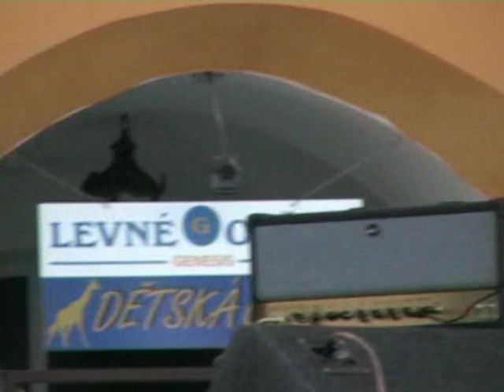Jeepers (Kroměříž 2004-09-09)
Koncert kroměřížské skupiny Jeepers, Velké náměstí, Kroměříž, 9. září 2004

Concert of Kroměříž band Jeepers, Velké náměstí, Kroměříž, 9 September 2004

00:02 ČéZeTa
03:20 Táhni, ty kurvo, zkurvená
06:18 Nevěrná
10:03 Žiju, abych hrál
14:27 Já nechci do nebe
18:06 Osamělá
22:02 Franto, ty prasáku
25:31 Instrumentálka
28:02 Věštec
30:50 Pouliční ředitel
34:50 Popek
37:31 Já nechci do nebe

Bohužel kvůli poškozenému nosiči je kvalita obrazu a zvuku místy poškozena a zvuk je oproti obrazu posunut.